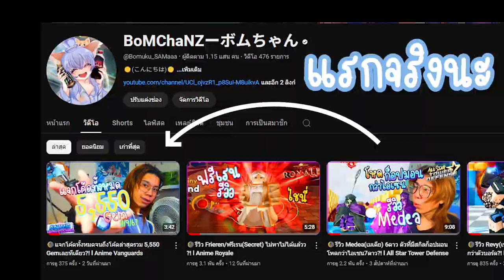🌘เพราะตัวนี้เลย ผมถึงได้เกิดกับเขาบ้างแล้ว ?! l Anime Vanguards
🌕(こんにちは)🌕
DZeeZone
พิมพ์ในFacebookว่า DZeeZone แล้วเพื่อนๆสามารถไปจับจ่ายใช้สอยกันได้เลยค้าบบ
🌕「อัดคลิป」11/9/67
Roblox Map : Anime Vanguards
Page Facebook : Bomchanz
🌕「DisCordผมเอง」 : อนาคต
🌕「ชื่อดิส」 :  .โบมุคุuozumi